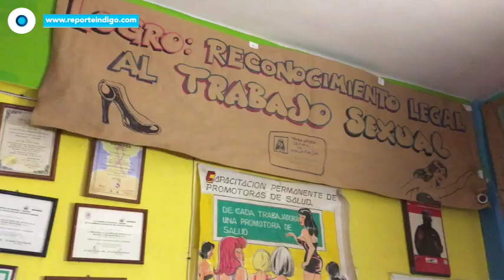La pandemia de los olvidados | Reporte Indigo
La ausencia de apoyos, medidas de prevención y de alternativas laborales para dos de los sectores mas desprotegidos en la capital del país como los indigentes y las sexoservidoras, los dejan en una situación de extrema vulnerabilidad ante la propagación del Covid-19